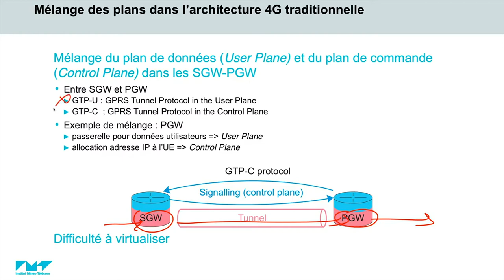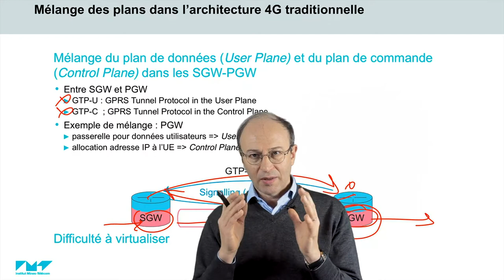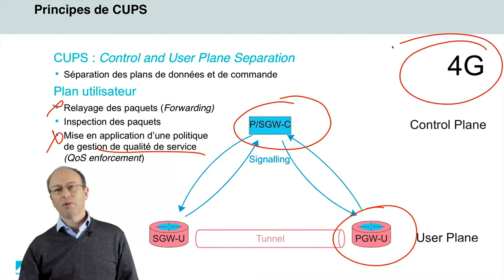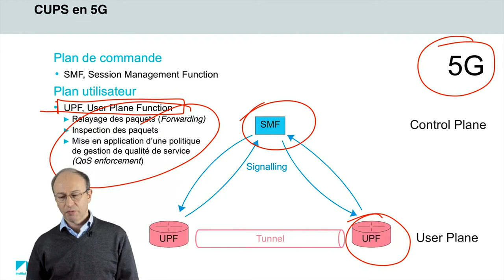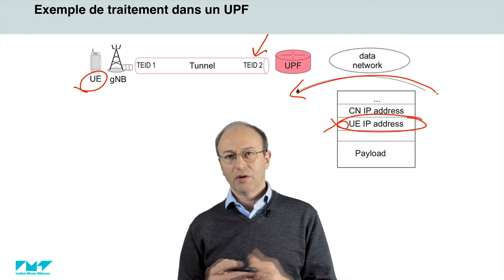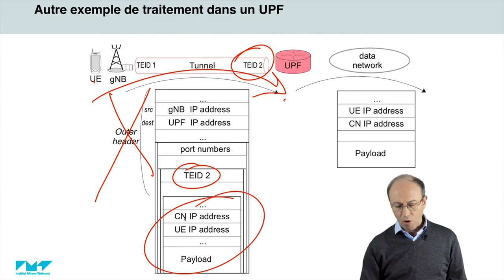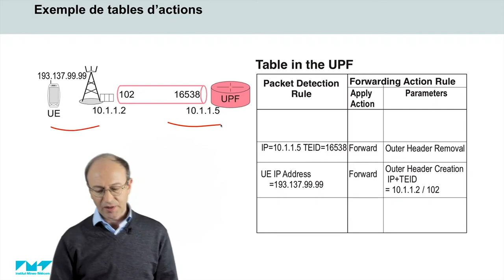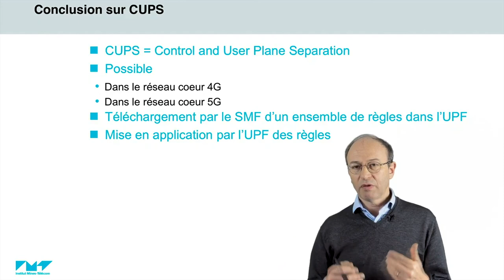15/21 Séparation des plans contrôle et données CUPS 📶 5G : Principes de fonctionnement